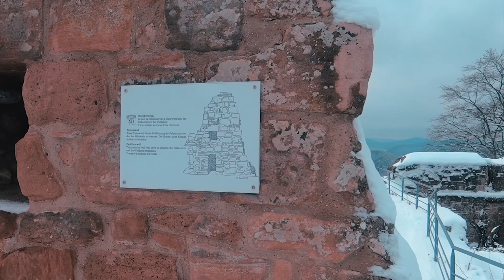LE FALKENSTEIN EN BLANC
Le château du Falkenstein sous un épais manteau de neige. juste MAGIQUE !🤩

Le château du Falkenstein est le plus important château du Pays de Bitche.
Tel un navire sur l’océan, la barre gréseuse dans, sur et contre laquelle se logent les vestiges du Falkenstein semble voguer sur la forêt de Hanau. Le château, dont le nom signifie le roc des faucons, est incontestablement attrayant et permet à ceux qui visitent assidûment ces ruines des Vosges du Nord de compléter par l’observation leurs connaissances sur l’architecture castrale rupestre de cette région.

Falkenstein remonterait au début du XIIe siècle comme une création de la famille comtale de Lutzelbourg, issue des Mousson-Bar-Montbéliard. Les Lutzelbourg sont aussi proches parents des comtes de Ferrette.
Puis une famille ministérielle des Falkenstein est mentionnée en 1205 au service des Hohenstaufen. Il s’agit de chevaliers qui deviennent plus tard vassaux des comtes de Saarwerden. Cette lignée occupe le château, entièrement ou partiellement, jusqu’au XVIe siècle.
Les Falkenstein cohabitent avec les Burn (ou Bronn) et les Windstein avec lesquels ils n’entretiennent pas forcément des rapports de bon voisinage. Les occupants sont en effet contraints de signer une paix castrale, genre de règlement intérieur et contrat de bonne conduite, pour ne pas entraîner des dommages au château et à leurs habitants.
À partir de 1564, Philippe IV de Hanau-Lichtenberg possède la fortification et toute la seigneurie qui s’y rattache, mais il jouit durant très peu de temps du château lui-même, puisque, six semaines après son acquisition, Falkenstein est foudroyé et ravagé en cinq jours et autant de nuits par un puissant incendie.
Ce qui est resté debout après cette catastrophe, notamment la basse-cour occupée par l’administration forestière de la seigneurie, a été rasé en 1680 par la soldatesque de Louis XIV.

À voir

La barre rocheuse de Falkenstein, pour une fois d’un seul tenant, hébergeait en son sommet une enfilade de bâtiments protégés au nord, par un donjon plus symbolique que défensif. De toutes ces infrastructures, il ne reste que des fondations en pierres à bosse, des bases de murs de refend, des rainures permettant d’imaginer des équipements divers, dont deux roues d’écureuil (un système d’élévations des marchandises). Sont également visibles les vestiges d’un encorbellement qui laisse supposer l’existence de hourds et de mâchicoulis, ces derniers plutôt rares dans les châteaux forts de la région.
La partie supérieure est accessible par une rampe d’escalier qui s’ouvre sur d’importantes excavations, dont l’une conduit à la majestueuse tour du puits. Partiellement effondré, ce bâtiment flanque la falaise occidentale du rocher et constitue incontestablement l’une des pièces les plus spectaculaires du site. La base de cette construction remonte au XIIIe ou au XIVe siècle et est équipée d’archères. Son couronnement est protégé par une bretèche Renaissance et date du XVIe siècle. Il accueillait un logis noble équipé de commodités, dont un lavabo décoré d’un masque.
La basse-cour est vaste et composée d’au moins deux parties distinctes. Le visiteur y accède par un portail en plein cintre. Plusieurs salles plus ou moins spacieuses et accessibles à partir de la basse-cour, ont été taillées à la base orientale du rocher.
Le Falkenstein est entouré d’un fossé qui le sépare, au nord-ouest, des restes du château de Helfenstein, daté du XIVe siècle et ruiné par les Falkenstein vers 1436.

. L'itinéraire d’accès est fléché depuis Philippsbourg. A partir du parking aménagé par l'Office National des Forêts près de la route, il faut vingt minutes pour atteindre la ruine. Cette ruine couronne un rocher escarpé de grès rose, d'une longueur de 117m, de 2 à 10m de large et de 22m de haut. Le portail franchi, on sera surpris par la forme du rocher qui surplombe l'entrée de la cour : on croirait distinguer une tête de faucon (Falken=faucon, Stein=rocher).

Bon visionnage !